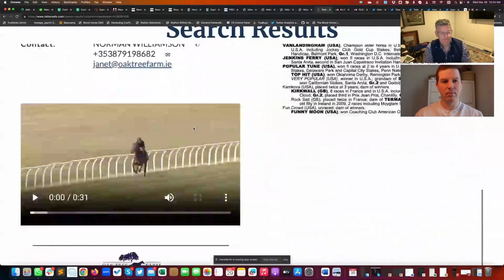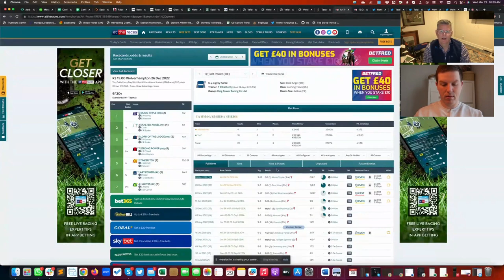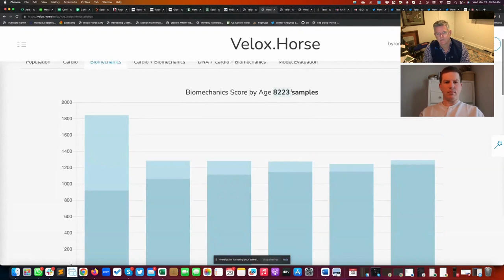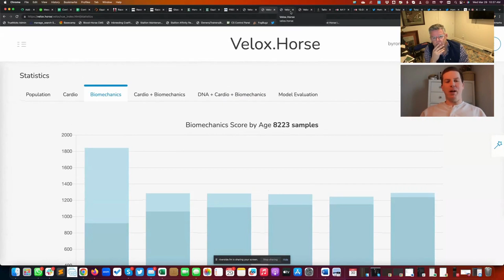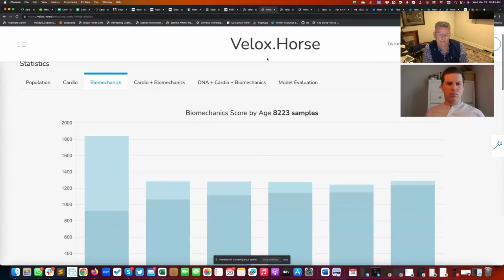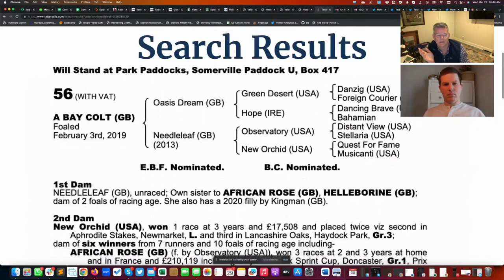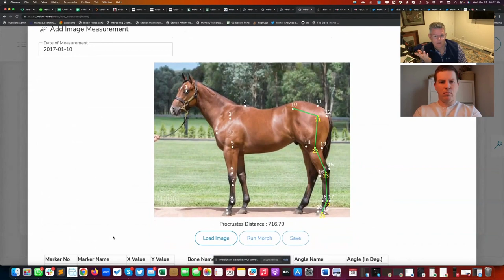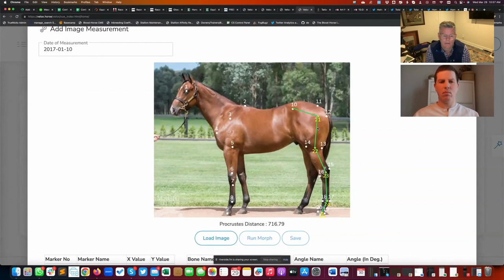Horse Racing's Tech Transformation: Are Machines Taking Over? | Art of the Mating ft. Byron Rogers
We're excited to present this Art of the Mating episode featuring Byron Rogers of Star Bloodstock. Byron delves into the technological transformation of horse racing with a particular focus on how the breeze-up market has become transformed through a data driven approach. Byron will discuss the rise of machines in the sport and explore whether they're truly taking over the racing world.

Have an intriguing topic you'd love for us to cover? We're all ears! Share your ideas in the comments section below, and we might include them in upcoming episodes.

If our content piques your curiosity, consider supporting us by investing in a share of one of our horses through our syndicate. We're looking forward to buying a breezer this year and you can join that journey/ to find out more.